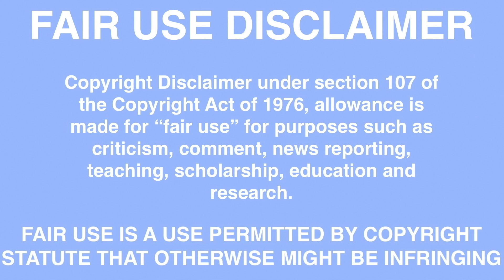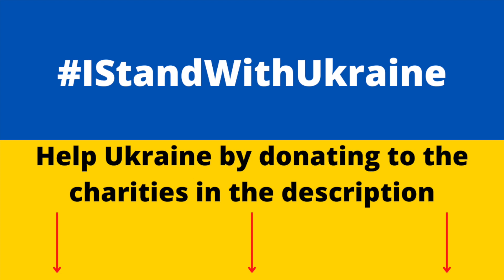Eurovision 2023 Review: United Kingdom | Koen Verhulst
My thoughts on the United Kingdom's Eurovision 2023 entry, I Wrote A Song by Mae Muller.